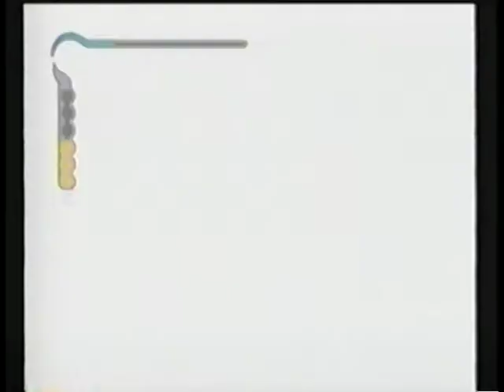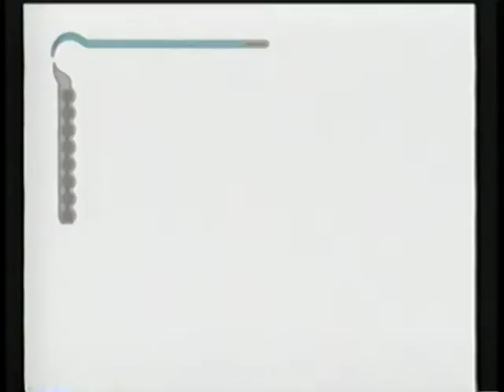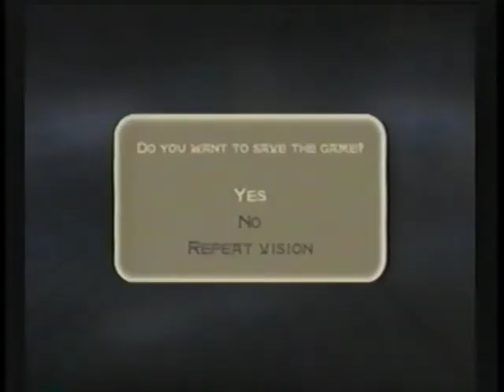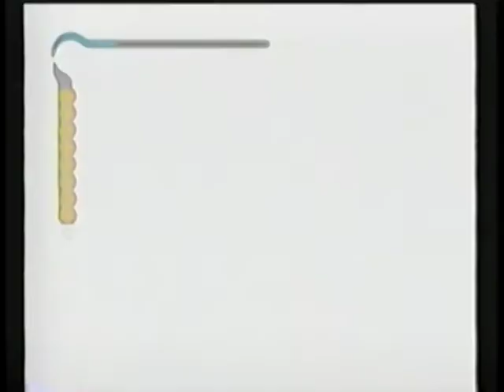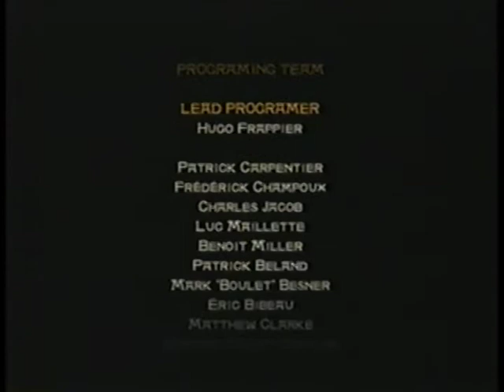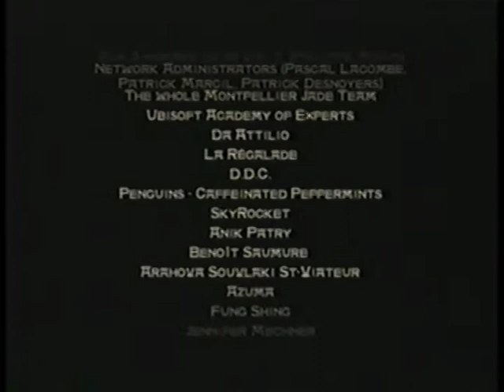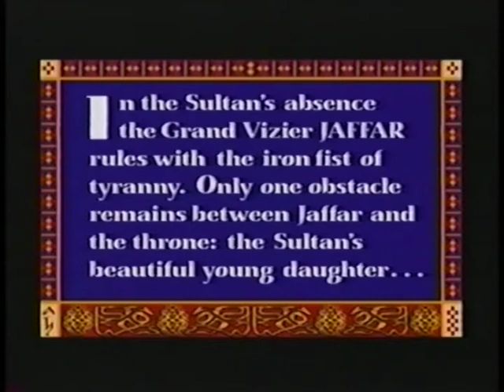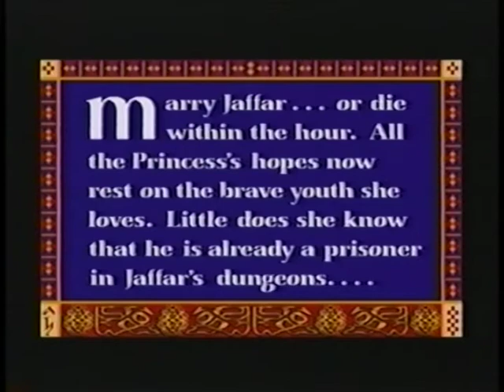Prince of Persia: The Sands of Time, et al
PRINCE OF PERSIA: SANDS OF TIME (XBOX)
ENDING CINEMA IS 1 HR 25 MIN INTO TAPE